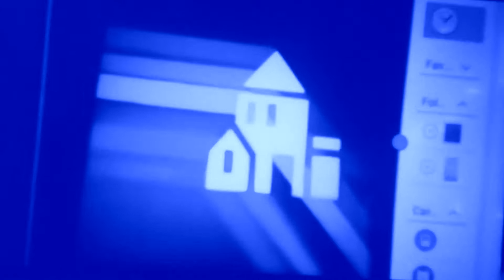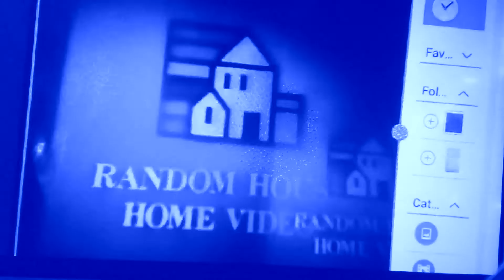Logo the same part 6